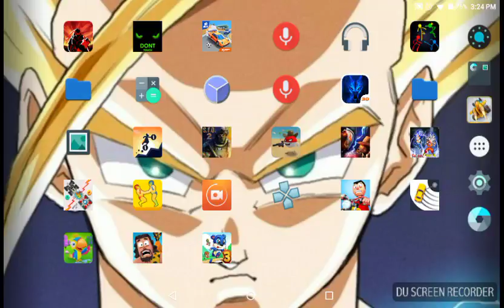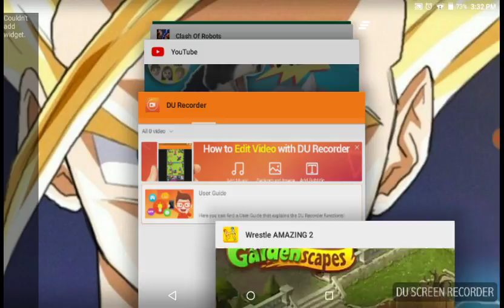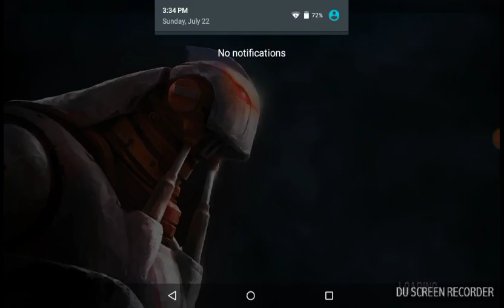Play 3 games at 3 am and subscribe my channel and tahe so cool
Abdullah